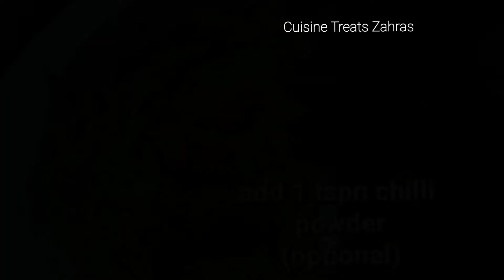ഉരുളക്കിഴങ്ങ് കൊണ്ടു ഒരു evening snacks ഉണ്ടാക്കാം// ഒരു നാലുമണി പലഹാരം// simple Recipe....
Today I will prepare evening snacks for childrens

pls try this recipe and comment the feed back

"smallguitar"

quiry solved

evening snacks
potatoes recipe
Ramzan recipe
onion recipe
children snacks recipe
tiffin box recipe for children's